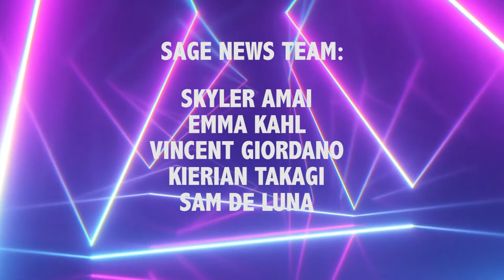Season 4: Episode 2